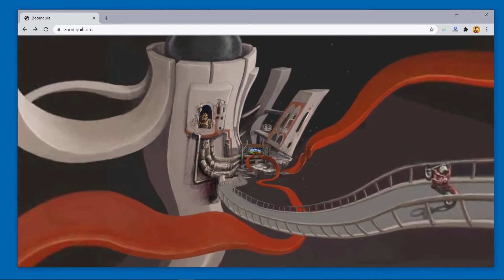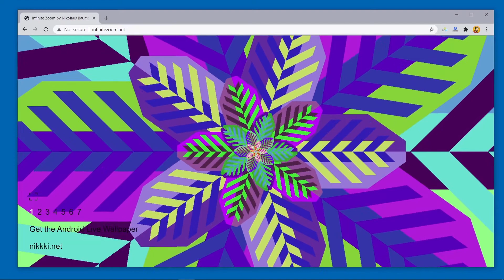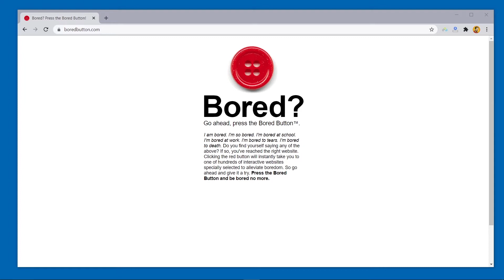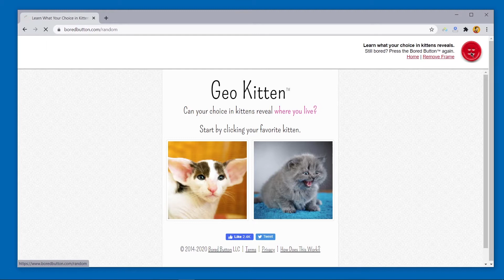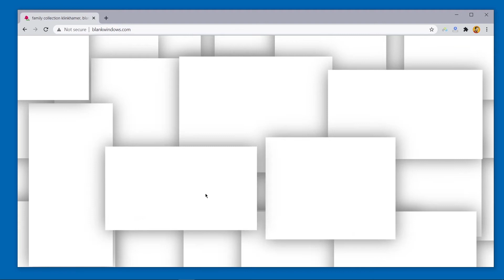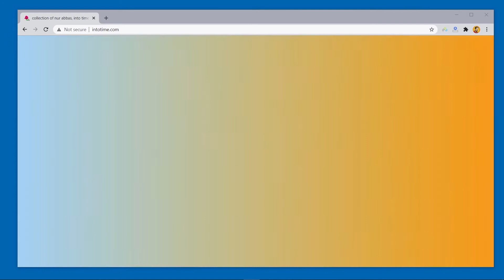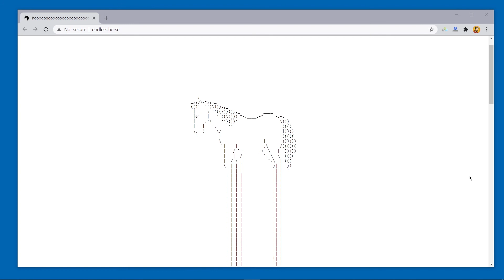10 تا وب سایت عجیب که ازشون بی خبرید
در این ویدیو 10 تا وب سایت با طراحی عجیب و جذاب معرفی کردم

♥ Follow Me 🔥